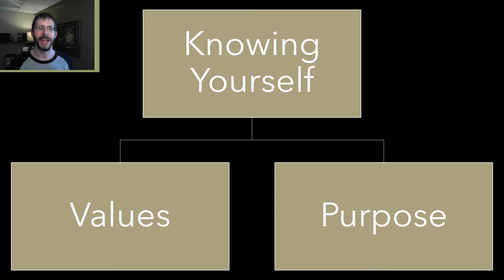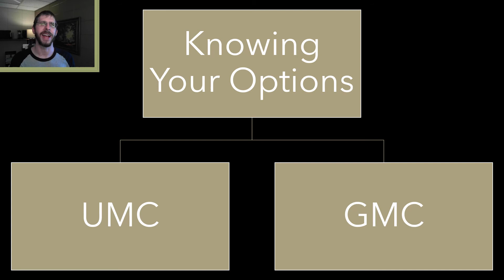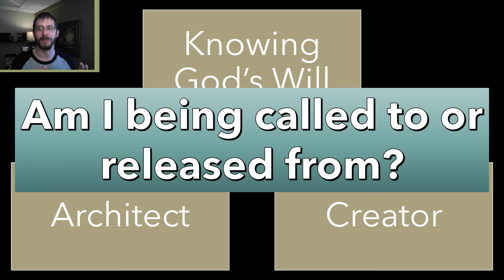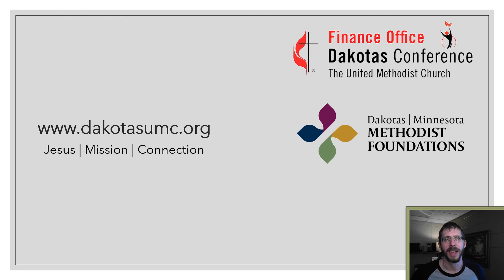The UMC Split: A Good Home for Every Church & Every Pastor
In the denominational split of the United Methodists, do you know where you align? What questions would be helpful?